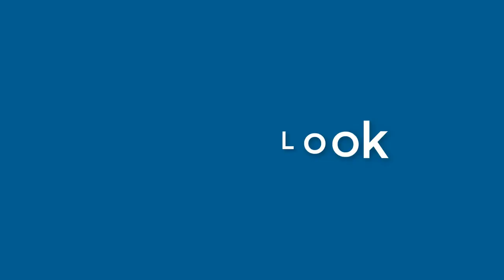Ella Mcdaniel - appearance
Name Look - Ella Mcdaniel - appearance. In this video we present "Ella Mcdaniel" name look and feel in various scenarios.
This video will cover:
How does "Ella Mcdaniel" look as a personal letterhead?
How does "Ella Mcdaniel" look on a business card?
How does "Ella Mcdaniel" look on a computer/laptop screen?
How does "Ella Mcdaniel" look with different background colors?
How does "Ella Mcdaniel" look with various fonts?